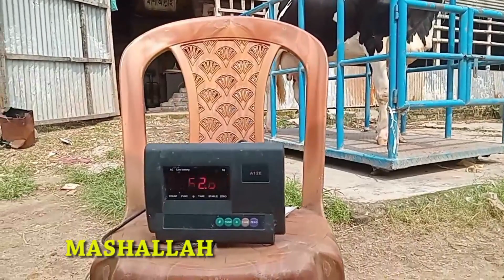কসাই এর দামে দুধের গাভী !! ৩৬০ টাকা কেজি লাইভ ওজনে ফ্রিজিয়ান গাভী - cow sales center in dhaka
৩৬০ টাকা কেজি লাইভ ওজনে ফ্রিজিয়ান গাভী বিক্রি হবে, আপনি যখন কিনতে আসবেন ওজন স্কেল এ মেপে যা ওজন হবে সেটা ৩৬০ টাকা দিয়ে গুন দিলে যে প্রাইস আসবে সেটা ই হবে এই বিশাল গাভীটার বিক্রয় মূল্য। এই ভিডিও করার সময় স্কেল এ ওজন আসছিলো ৫৬২ কেজি X ৩৬০ = ২,০২,৩২০ টাকা।
তবে আপনি খামারে যেয়ে কথা বলে দাম আরো কমাতে পারেন , সে জন্য ০১৯১৫৩৫০৪৫৫ নম্বর এ কল করে দেখা করতে হবে

ঠিকানা : লালবাগ বেড়িবাঁধ , লালবাগ থানার সামনে , ঢাকা  @cowsalebangladesh